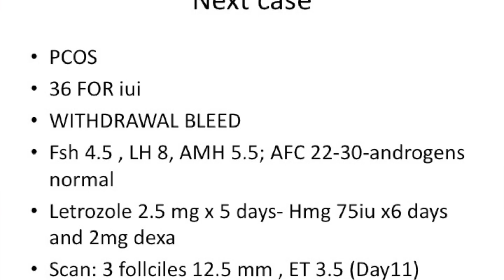PCOS THIN ENDOMETRIUM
PCOS with thin endometrium: sent as a case . PCOS- stimulated with HMG and letrozole. Good follIciular growth but ET does not rise over 5.6 mm. what are the options